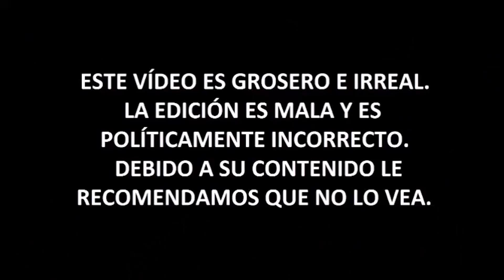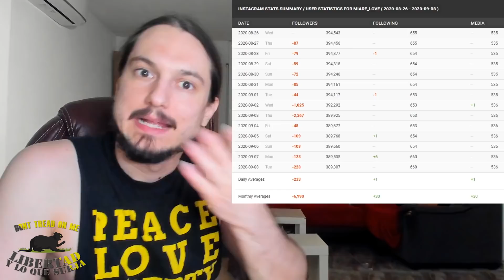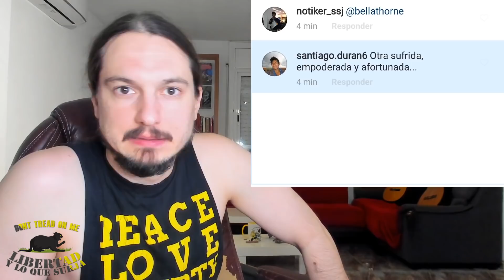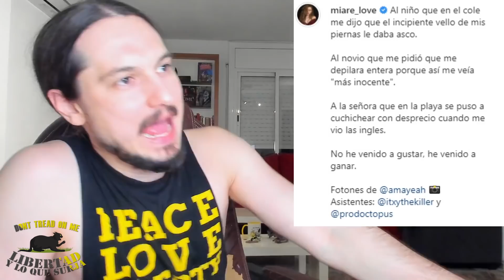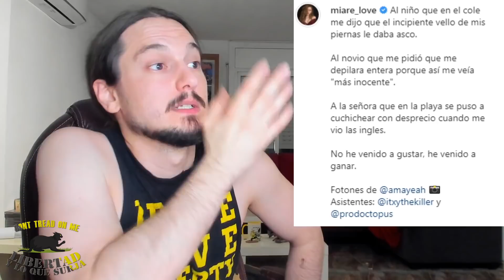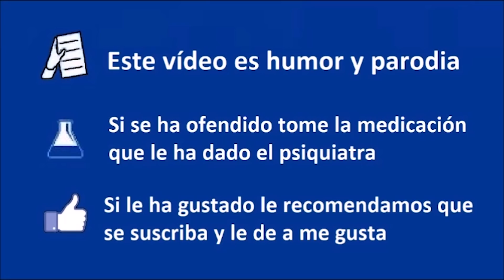🌳MIARE y PELOS🌳 ⚡El JUEGO SUCIO que usan las FEMINISTAS⚡ - CCP 334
► Donaciones:
- Bitcoin: bc1qjjvsz3dup6y46j66w5tr5nf5padrzkuu990ufk
- Ethereum: 0xd77683b60dd66f091aecda7d613515dd6d9f375c